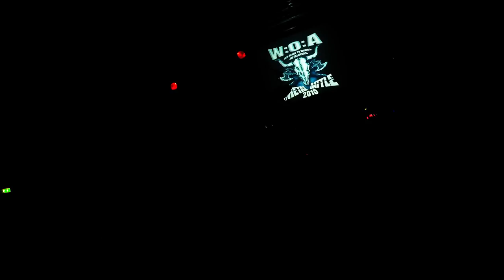APHYXION - Despicable live @ Studenterhuset, Aalborg 2015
APHYXION live @ Studenterhuset, Aalborg 2015.

The song is called Despicable, and is taken from the band's debut album, Earth Entangled.
It is filmed with a GoPro Hero Black 4 at the Danish Wacken Open Air Metal Battle Finals which took place on May 30, 2015.